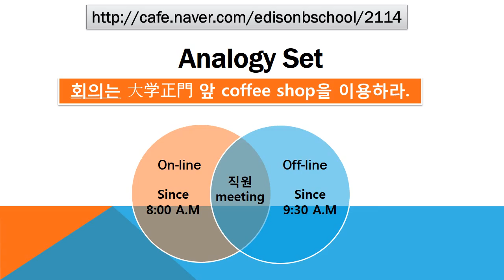#2114 Praiseloan (주)찬호론대부 MBA GMAT Logic 'coffee shop을 이용하라'